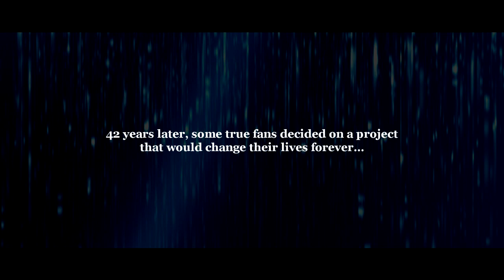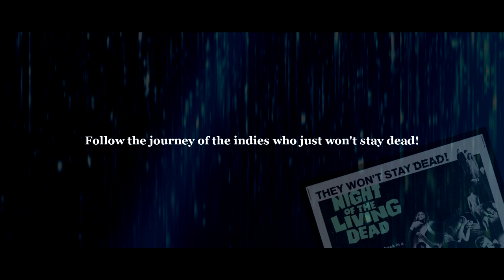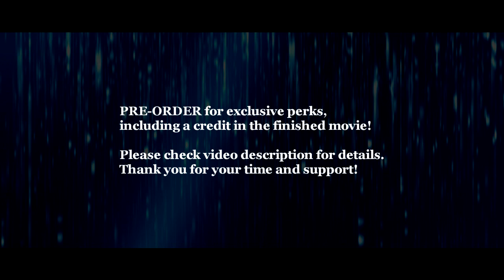Raising the Dead - Teaser Trailer 3D Dead Diaries Gemma Atkinson in Night of the Living 3D Dead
This DVD can be pre-ordered NOW and is released 27th September. To pre-order, please email inbox (at) 9thlifefilms (dot) com. Thank you for your support, every little helps in promoting this independent British release!

A teaser trailer for "Raising the Dead", a new feature length documentary based on the "3D Dead Diaries" episodes, with exclusive content, coming to DVD and VOD on 27th September 2012. This documentary follows the pre-production and production phases of independent company Team Mates Films Ltd developing and producing "Night of the Living 3D Dead", a faithful remake of the 1968 George A. Romero classic, starring Gemma Atkinson.

The DVD will be manufactured in limited quantities to promote the film "Night of the Living 3D Dead", mostly sold at conventions and personal appearances promoting the remake, it will also be available in the United States through Amazon DVD on demand and Itunes.